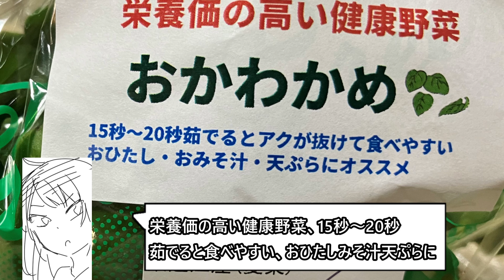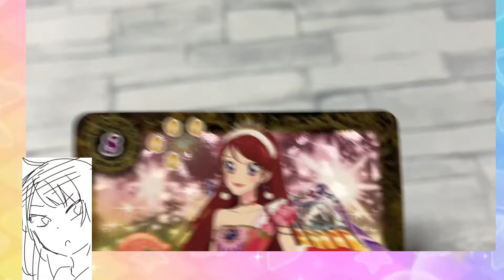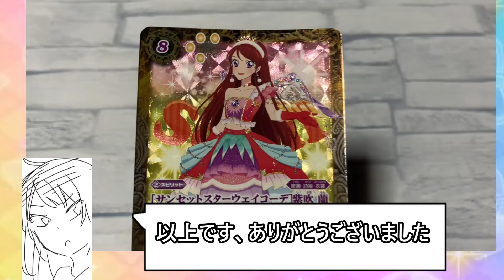アイカツ！おじさんVSおかわかめ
おかわかめ食べな